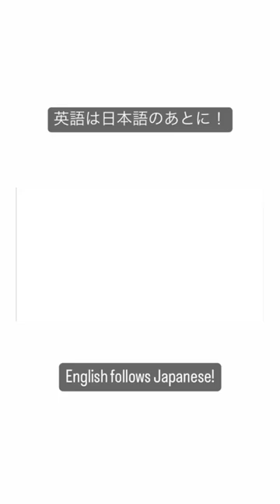【聞き流し英語】百田夏菜子 Kanako Momota【Learning English/Japanese】